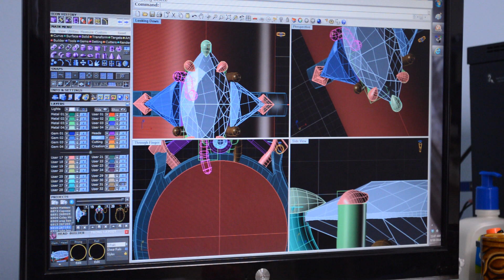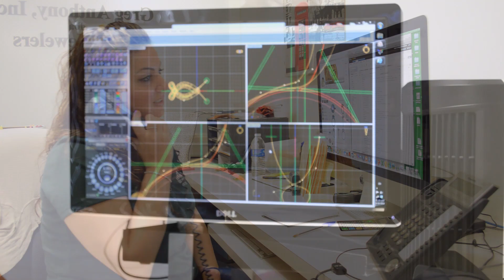Greg Anthony Fine Jewelry